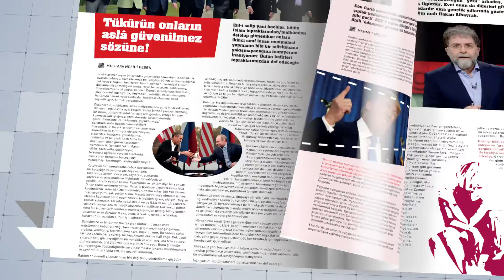Cins Ocak sayısı bayilerde!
CİNS: GELEN DALGA DÖRT

‘Koca bir yılı daha ardımızda bıraktık. Yeni yıl, eskisinden daha iyi imkânlarla, insanlık adına umutlarla gelsin’ diye başlayalım söze de ‘klasik editör yazısı’ yazabilen insanlar olduğumuz da anlaşılsın değil mi?

Bu sayıda kapsamlı bir ‘Müslümanların yakın geleceği’ dosyası ile çıktık huzurunuza. Geride bıraktığımız ‘koca yıl’ en çok onlar açısından zor geçti. Önümüzdeki yılların da Müslümanlar açısından pek umutlu olacağı söylenemez. Yeni kolonyalist anlayış işini iyi yapıyor. Bugün pek çok İslam coğrafyası hem dışarıdan gelen hem de içeride yaşadığı karışıklıklarla baş edebilmek adına boğuşup duruyor. Durmadan zayıf düşen/düşürülen, dünyanın hakiki ötekilerinden bahsediyoruz.

Önümüzdeki yıllarda Müslümanları geniş kapsamlı bir ‘varoluş/var kalış’ mücadelesinin beklediğini söylemek müneccimlik olmaz. Suriye meselesinde kilidin nasıl çözüleceği, Irak’a ne olacağı, Afganistan’ı nelerin beklediği gibi soruların yanına eklenecek pek çok soru söz konusu. Tabii Türkiye, İran ve Mısır gibi görece güçlü İslam ülkelerinin önümüzdeki dönemde hangi evrilmeleri yaşayacağı da bu soruların en önemlisi bize kalırsa.
Lafı fazla uzatmayalım. Dosyamız, bu meselelerin anlatıldığı sağlam yazılarla dolu zira ve okunmayı bekliyor.

Derginiz Cins’in yazar rotasyonu devam ediyor. Sağlam ve geniş bir kadro ile okurlarının karşısına çıkmayı ilke edinmiş Cins’te bu sayı Yıldız Ramazanoğlu, Cengiz Alğan, Fikri Akyüz, Murat Koparan, Yunus Emre Özsaray gibi yepyeni isimlerle tanışacaksınız. Bu kıymetli yazarlarımızın hepsine sizin adınıza da ‘hoş geldiniz’ diyoruz. Tabii bir özel teşekkür de, dergimiz için bir yazı yazan İHH Başkanı Sayın Bülent Yıldırım’a.

Tabii ki Cins’in yaşamasının ve daha da güçlü bir dergi olmasının yegane yolu okurlarından aldığı destekten geçiyor. Biz Cins okurlarını sadece okur değil, aynı zamanda derginin gönüllü tanıtımcıları olarak da görüyoruz. Yani dememiz o ki ‘Cins’i hem okuyunuz hem okutunuz.’
‘İnsanlı hava aracı’ mottosu ile çıkan 2016’nın ilk Cins’i bağlamında şunu da ifade etmek isteriz: Uçak uçağı düşürür yani.

Gayret bizden, muvaffakiyet Allah’tan…